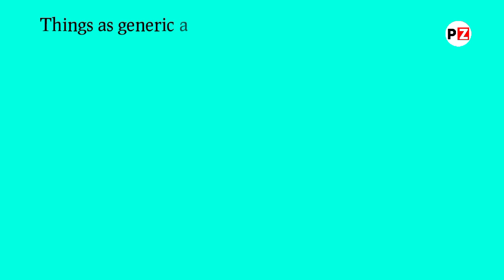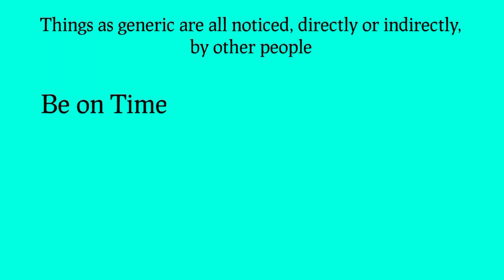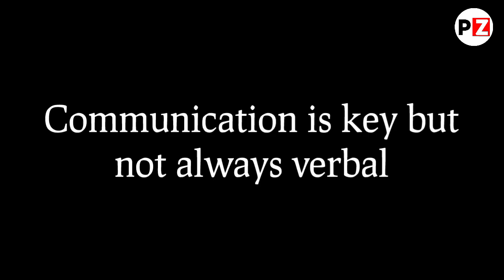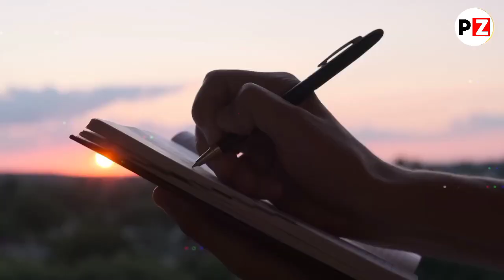How to become a man from a boy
One of the most important gentleman rules: "Clothes make people". For centuries this is a very well known and popular saying. And a small spark of truth is always behind it: the one who pays attention to his appearance, of course, makes a different impression than someone who doesn’t. Also the personal hygiene belongs to it. Cleaning the fingernails regularly, shaving under the armpits and putting on deodorant are the basics of it.

A true gentleman should also know, where and when he wears what.

But it doesn’t always have to be a suit everyday. A chic shirt or a chino is also enough to look stylish and elegant at the same time. Because not only the clothing is important, but also the behavior.

The handbook of manners is naturally very important for gentlemen. This includes the manners at the table, but also in everyday life. Pushing is a no-go. Also cursing should be avoided.

When we already talk about cursing, we should also mention the language. A real gentleman knows how to talk to his fellows. Colloquial language should be avoided and you should pay attention to grammar in chats and social media. Also "please" and "thank you" are words that should be used everyday.

No matter if you have a lot or a small amount of money in your bank account: splurge should be avoided. A gentleman knows how to perform, but he doesn’t necessarily have to show, or boast about, what he has. Modesty shapes him.

One of the most important gentleman rules: He knows how to deal with a woman correctly. First and foremost, this includes showing respect, listening carefully and standing up for her. Opening the door for a lady is just one of many gestures that make a gentleman.

Trust is a basis and a value for every relationship that should be considered. This is not only true for gentlemen. It shows tact and respect for the partner.

This not only applies to women. Listening is also important in everyone’s life, no matter which person it is. A true gentleman is interested in learning about someone and learning something about other people. He is always open to other opinions and admits mistakes.